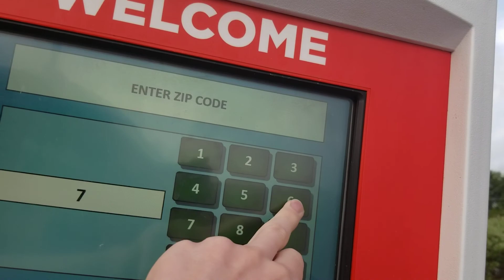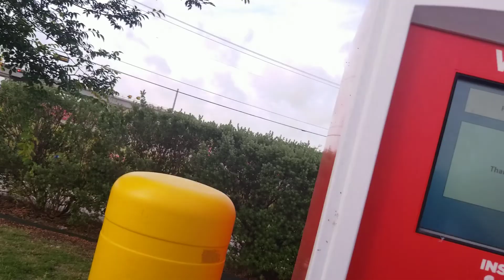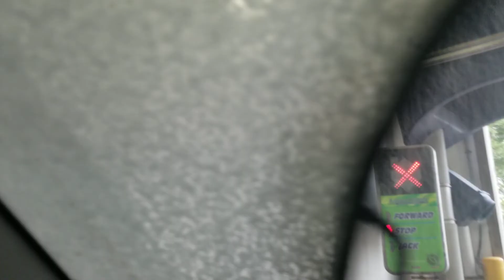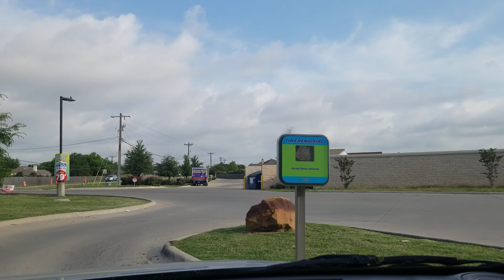PDQ laserwash g5 at circle k car wash